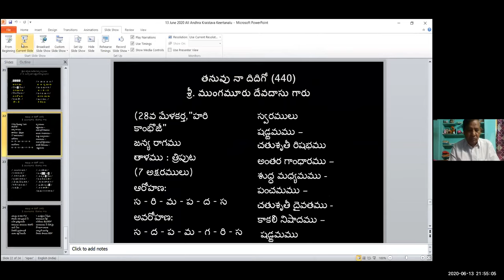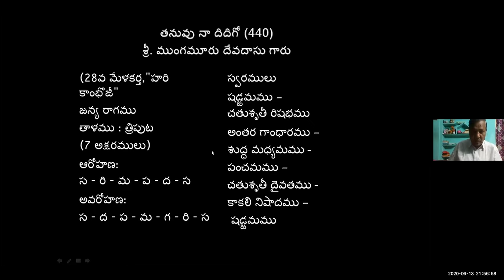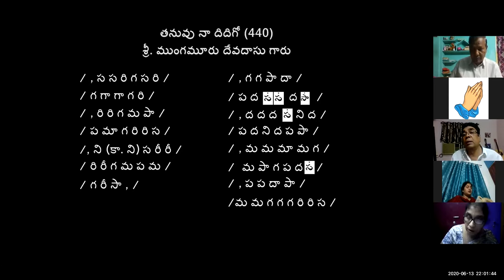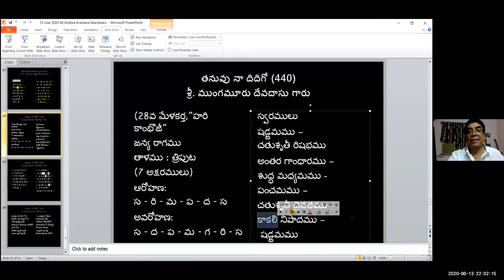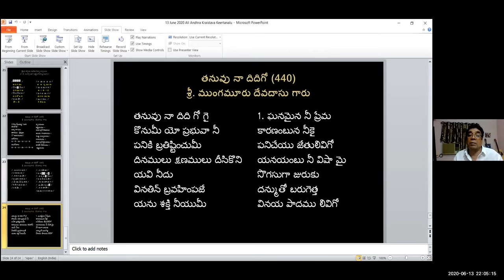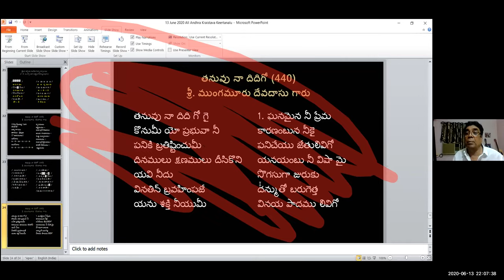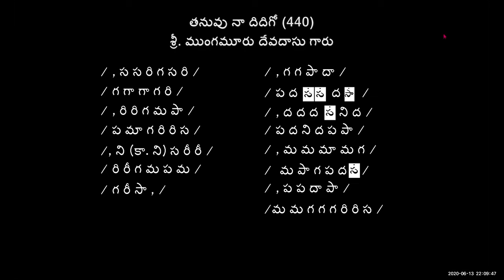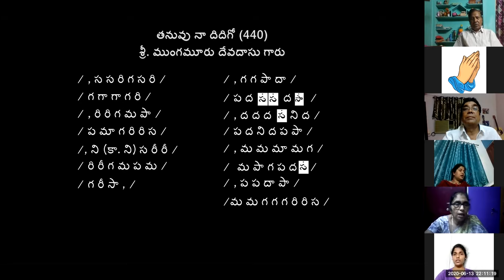13 06 2020 Dr K Maharishi's Christian Melodies Christian Music College 60th Online Music Class